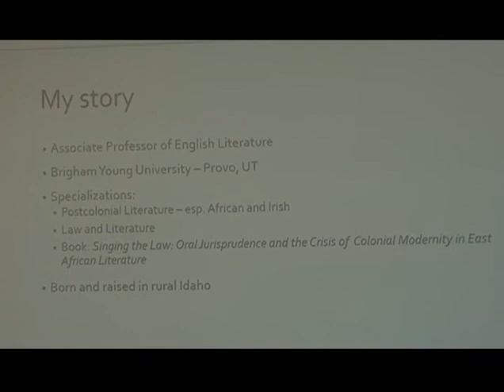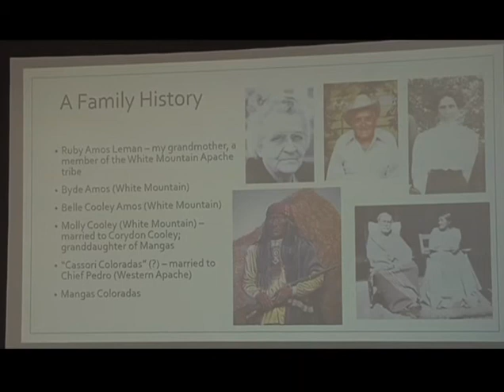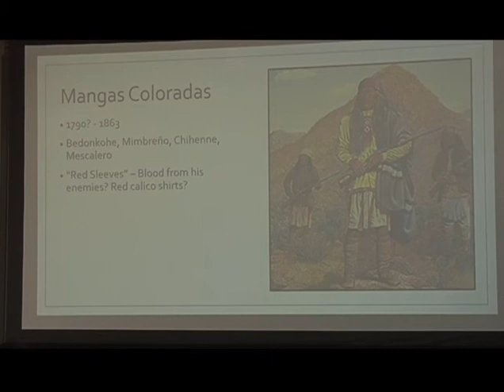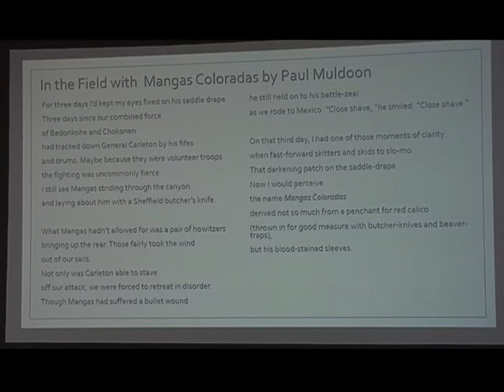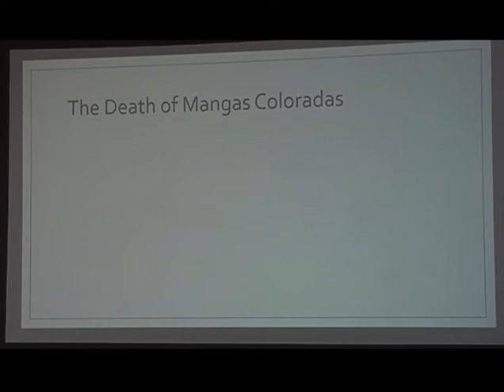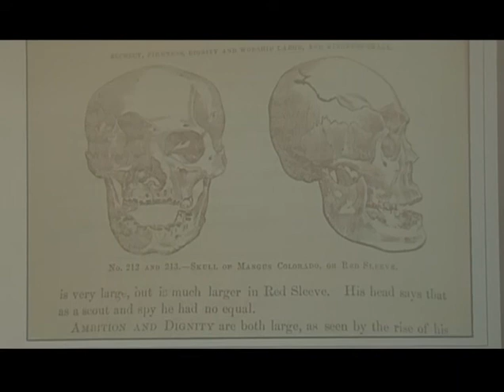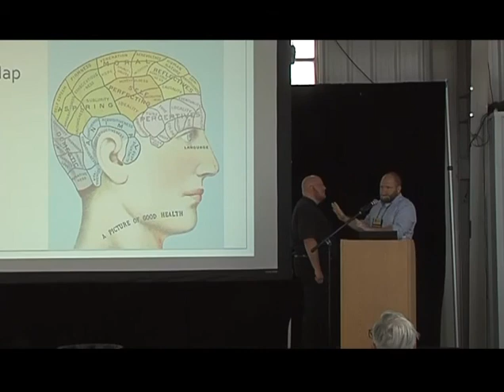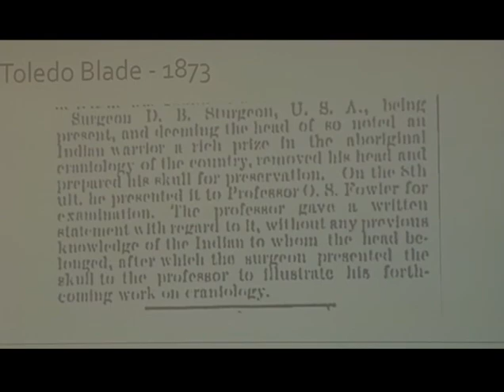Cochise' Father in Law - Mangas Coloradas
Mangas Coloradas was an Apache tribal chief and father-in-law of the Chiricahua Chief Cochise and the Mimbreño Chief Victorio. He regarded by many historians to be one of the most important Native American leaders of the 19th century due to his fighting achievements against the Mexicans and Americans. His eventual murder while in custody in 1863 increased hostility between Apaches and the United States.

THE SPEAKER
Peter Leman is an Associate Professor of English at Brigham Young University, where he has taught since 2011. Most of his scholarly work to date has examined the relationship between law and literature in the postcolonial contexts of the former British Empire. His book, Singing the Law: Oral Jurisprudence and the Crisis of Colonial Modernity in East Africa, will be published by Liverpool University Press in 2020.

His new project, which brings a postcolonial perspective to US/indigenous contexts, is motivated in part by his ancestral connection to the Apache: His grandmother, the late Ruby Amos Leman, belonged to the White Mountain Apache tribe, and he grew up hearing stories about great Apache heroes like Mangas Coloradas. He is interested in intersections of race, phrenology, and material culture during and after the Apache wars.